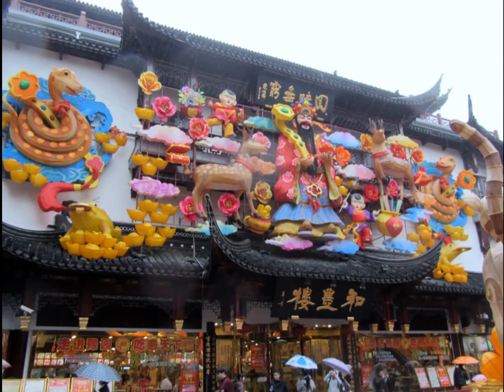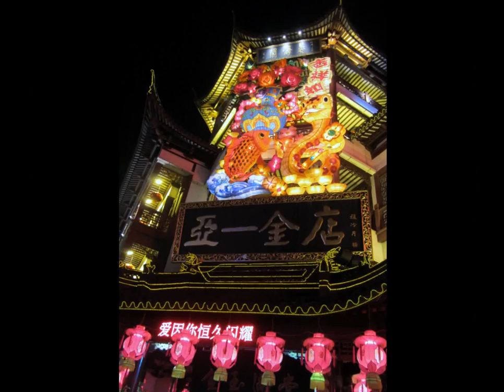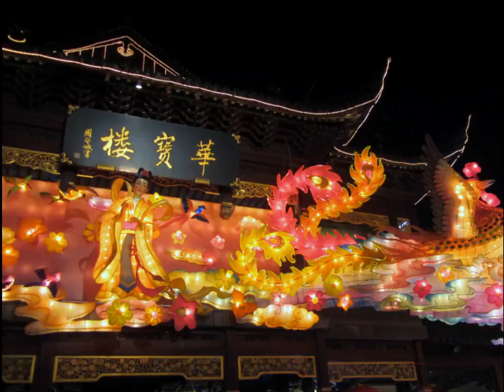Chinese Lantern Festival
Lantern festival is an important part of the Chinese New year. These pictures were taken during the Chinese New Year (Year of the Snake, 2013) at the Yuan Garden Area if Shanghai, China. It contains both day and night time pictures. You can see a lot of snake lights and the love story of the white/green snakes...